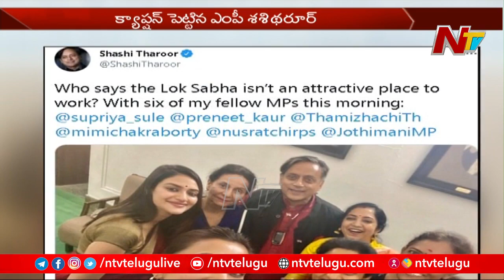Shashi Tharoor shares Pic with Women MPs, Says Lok Sabha Attractive Place to Work l NTV